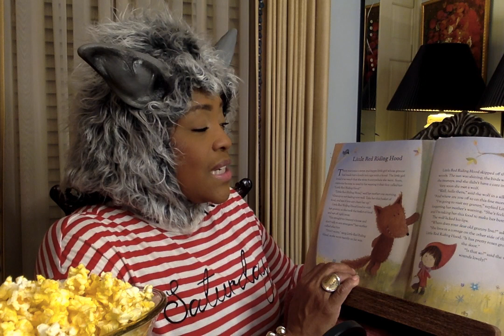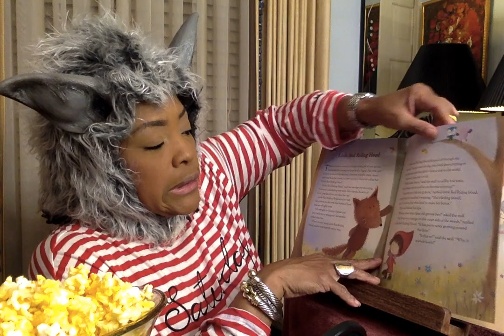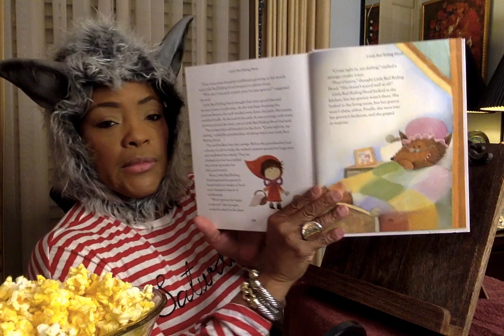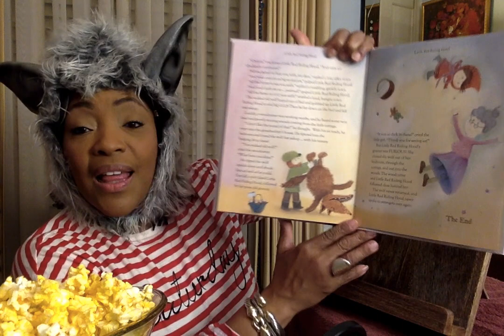Little Red Ridding Hood (Special Dedication for Melanie and Genesis) )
Ms. V.